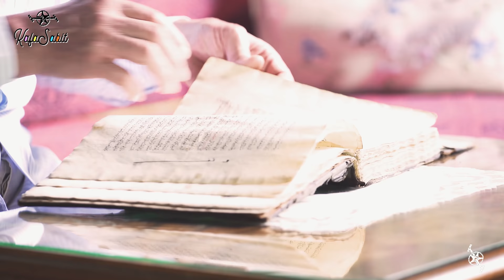Mehmed Safiyüddîn Erhan - Bursa ve Kültürel Erozyon Üzerine Hasbihâl (1. Bölüm)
Zaruri Açıklama:
Kafa Sabit bir "yutubırlık" faaliyeti değildir. Zekâsı ve kabiliyeti bu şekil çalışmadığı için faaliyetlerini ağır aksak götürür. Tüm işlerini imkansızlıklar içinde yürütür. Kadrosundaki 378 elemanın tamamı işsiz güçsüzdür. Arkasında hiçbir kurum, kuruluş ve sermaye desteği yoktur. Tüm işlerini bağımsız bir şekilde yürütür. Bir adı da Kırık Tripot'tur.

Kendi alanında tutarlı ve adına yakışır işlere imza atmış isimler ile temasa geçerek onların görüş ve önerilerini kayda almak ve gelecek için bir hafıza oluşturmak ister. İmkan bulduğu sürece gerekirse Fizan'a da gider, Turan'a da...

Kafa Sabit'in destek aldığı tek heyecan kaynağı izleyicileridir. Takipçilerinin görüş ve önerilerini önemser. Desteğinizi esirgemeyin, takip edin, yorum yapın, paylaşın.

Mehmed Safiyüddîn Erhan kimdir?

1954 senesinde Bursa’nın Çatalfırın semtinde sekiz nesildir büyüklerinin ihya ve inşa ettikleri vakıf bir külliyede Bursa Eşrefilerinden Abdulkadir Muhyeddin Eşrefoğlu ile Atıfet Hanım’ın evladı olarak dünyaya gelmiştir. Başbakanlık Eski Arşiv Umum Müdürlüğü muavinlerinden olan amcaları merhum Ziya Eşrefoğlu’ndan tarih kültürü ve şuuru aldı. Bursa’da vaki Mısri Niyazi(k.s) Hazretleri dergâhı evladından eski muallim Fehanüddin Ulusoy’un Tasavvuf tarihine dair vukufundan istifade etti. Asar-ı Nefise erbabı Hezarfen Hasib Mollazade İsmail Sözmez’den klasik sanatlara ve usul-ü mimariye dair çalışma ve tecrübelerinden istifade ile uzun seneler birlikte çalışarak melekelerini artırdı. Kendisine “ideal dostum” tabiriyle iltifatta bulunan Merhum Kazım Baykal ile Eski Eserleri Sevenler Derneğindeki çalışmalara katıldı. Halen vakıf, dergâh, türbe, mescid ve hazirelerindeki restitüsyon projelerinin hazırlanması ve yerinde ihya çalışmalarını tatbiken İstanbul’da, Bursa ve civarında fiilen devam ettirmekte olup çalışmalarında tespit ettiği fotoğraf ve arşivini çeşitli dergi ve kitaplarda neşrederek umumun istifadesine sunmakta, müze ve benzeri yerlerdeki çeşitli eserlerin yaşatılması çalışmalarına devam etmektedir. Kendileri Bursa için olduğu kadar ülkemiz için de duyarlılık sahibi isimlerin en başında gelmektedir. Bunu sadece dile getirmekle yetinmeyen, bizzat yaşatmak için taşın altına elini koyan bir değerdir aynı zamanda. Kendisiyle tasavvufi hayat, medeniyet, Osmanlı Mirası, günümüz mimari anlayışı ve kültürel değerlerimizin erozyonu üzerine geniş bir söyleşi yaptık.